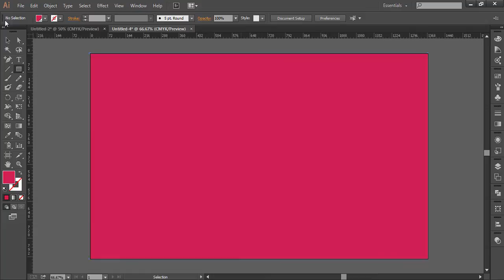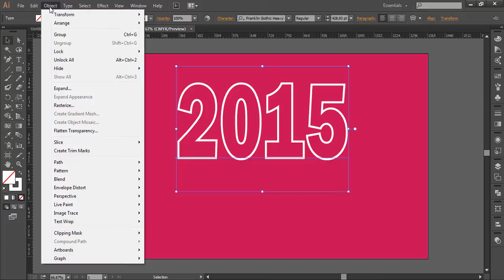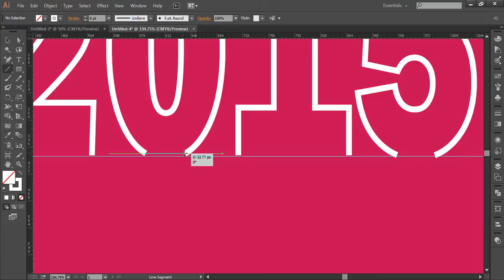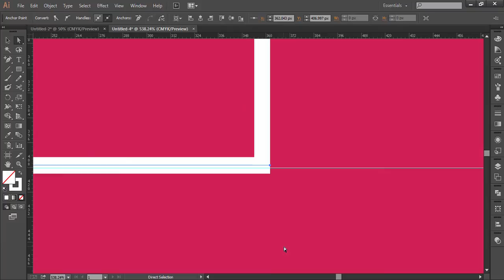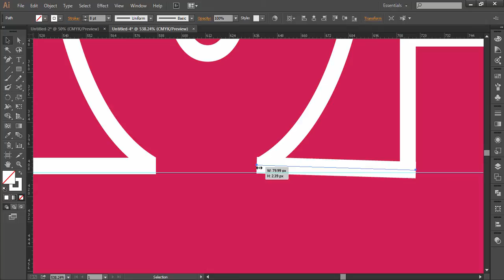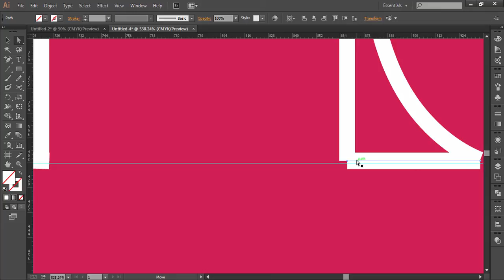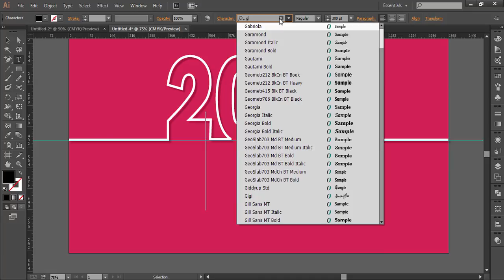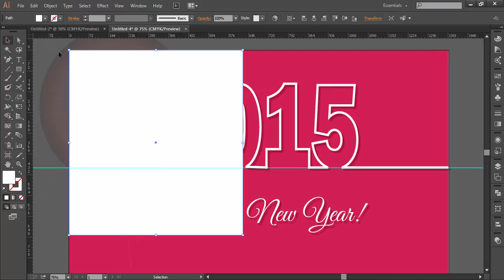Illustrator Tutorial New Year 2015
Through this tutorial you will learn how to make beautiful new year wallpaper using some simple techniques and tools in illustrator.